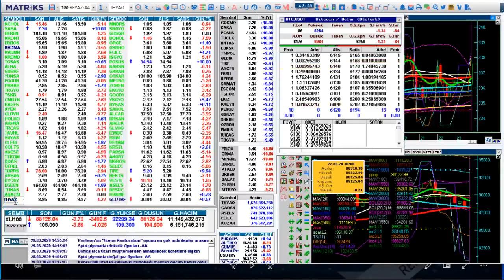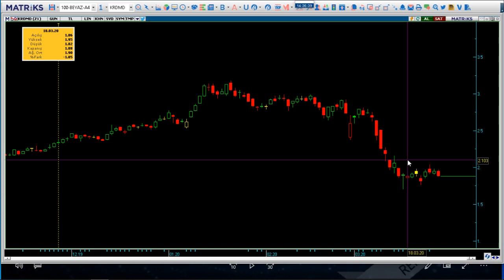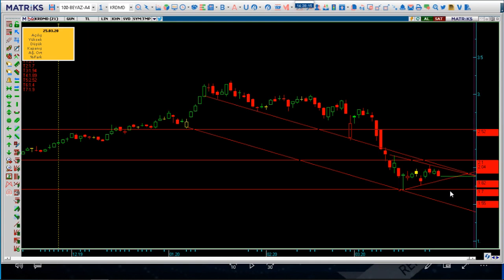29 Mart 2020 asels-garan-krdmd-thyao haftalık değerlendirmeleri..